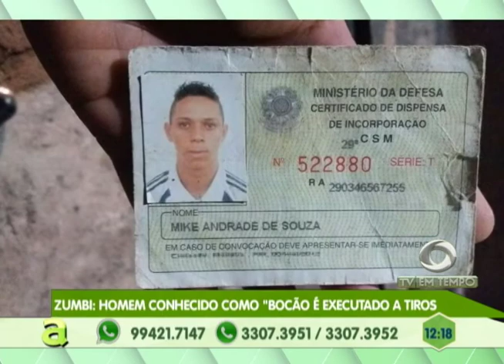Beatriz Leal é a atração do Programa Agora desta sexta-feira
05º BLOCO AGORA 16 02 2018 - Beatriz Leal é a atração do Programa Agora desta sexta-feira